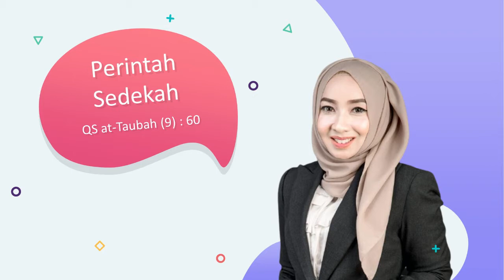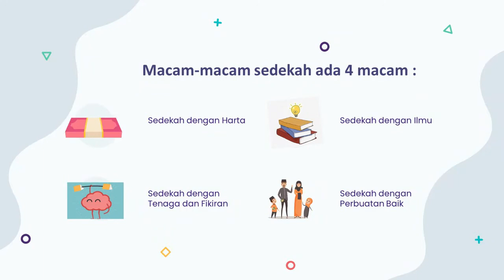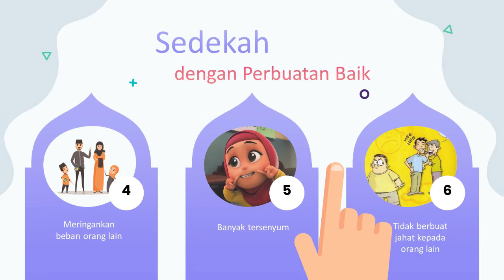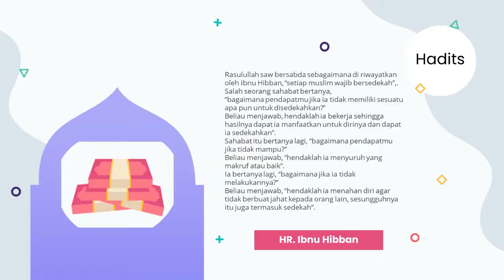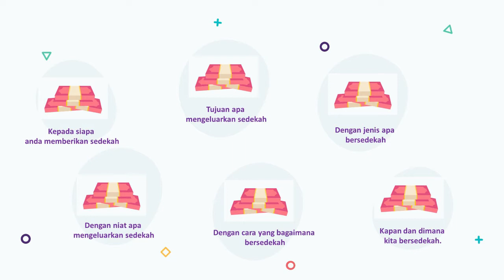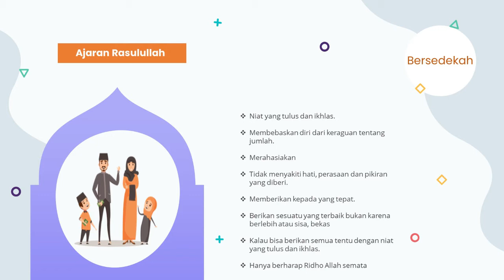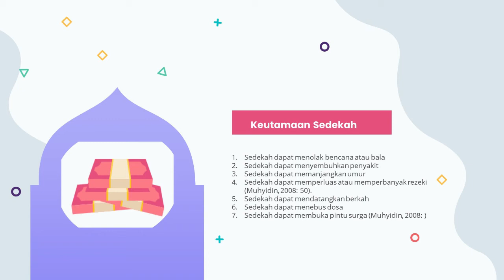Keajaiban Sedekah Subuh